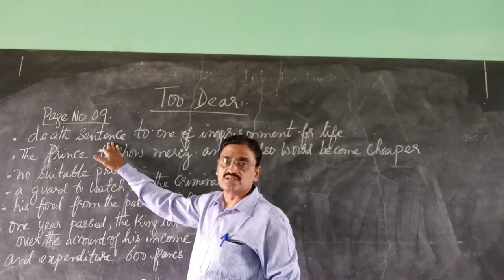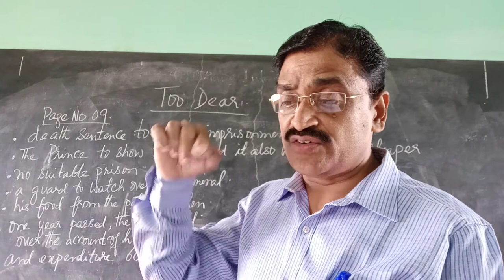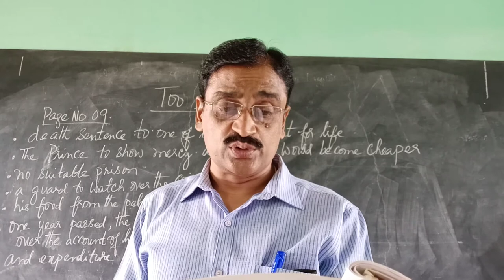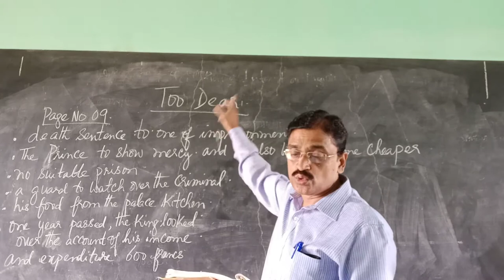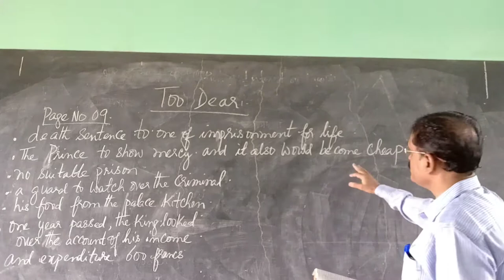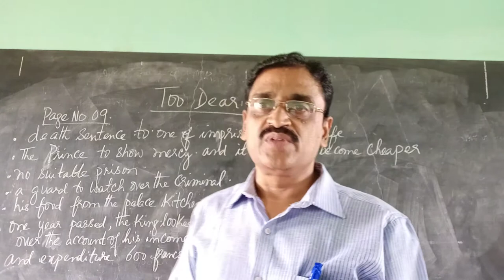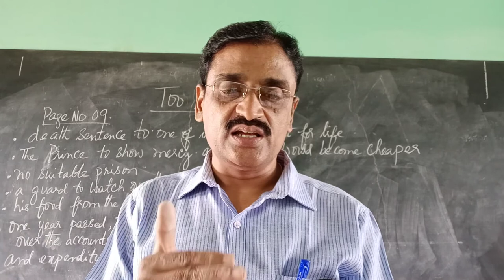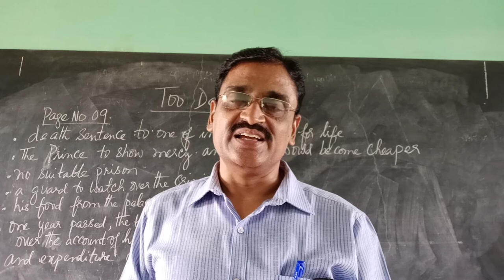II PUC English ( Chapter - Too Dear Part 03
ST JOSEPH COMP PU COLLEGE BIDAR
Mr. Deepak Samuel